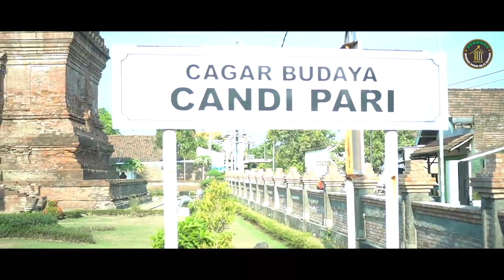PANTUN MUTIARA BUDAYA INDONESIA - Sriwigati - JAWA TIMUR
PANTUN MUTIARA BUDAYA INDONESIA
Dari Sidoarjo, Jawa Timur
Karya/Vokal :  Sriwigati

Produksi
PERRUAS 2020